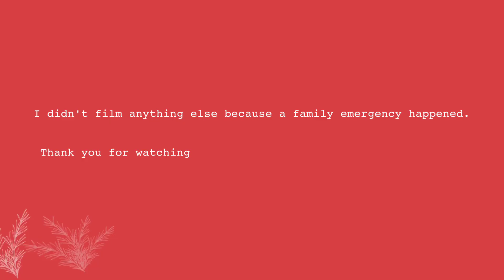rambles - vlogmas day 15